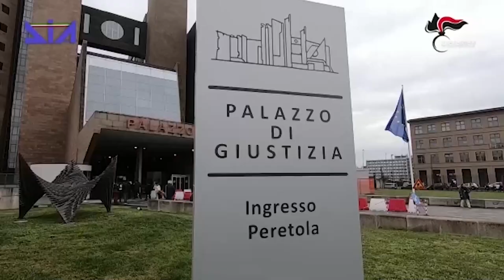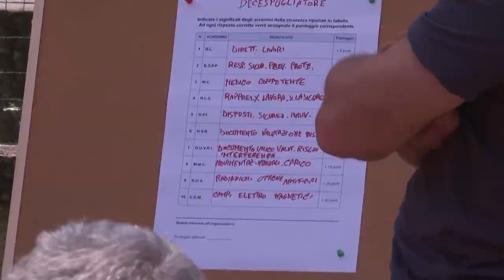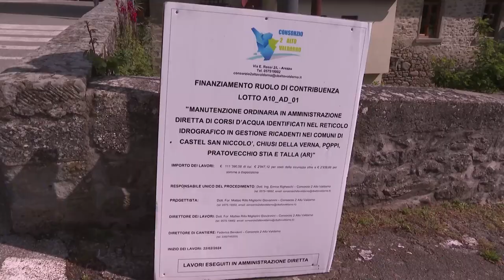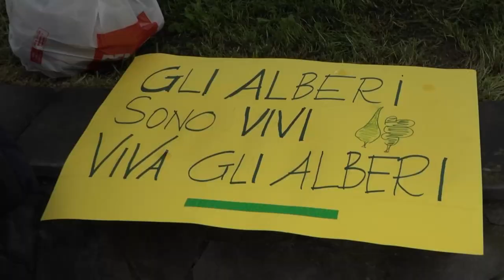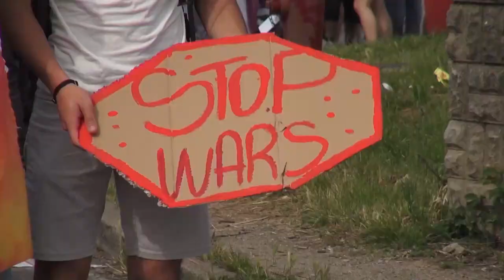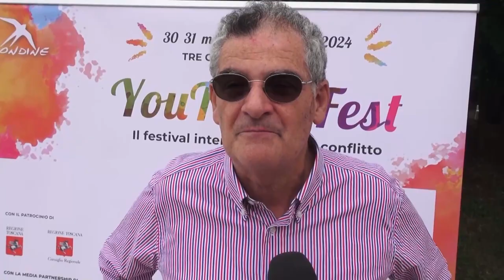Cronaca Aretina del 30.05.24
SOMMARIO

Violenta lite a Campo Marte, uno dei protagonisti è il 20enne che aveva aggredito 4 poliziotti

Ancora un incidente in A1, schianto tra auto e camion.  65enne trasportato alla Gruccia

Sicurezza, il grido d'allarme dei commercianti in uno studio di Confcommercio: “troppo esposti alla criminalità"

A Rondine la marcia per la pace apre "Youtopic Fest", in migliaia per dire no alla guerra

La Fiera Antiquaria di Arezzo celebra i suoi “primi” 56 anni con un'edizione speciale

Calcio, Emanuele Troise il nuovo allenatore dell'Arezzo